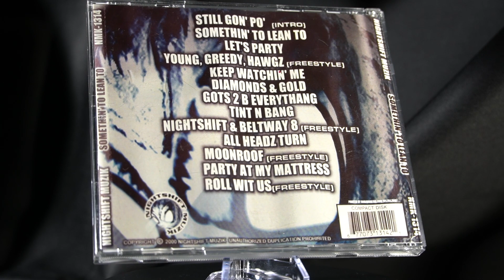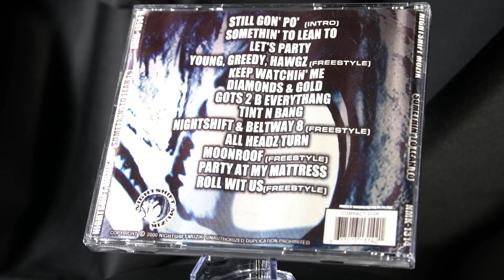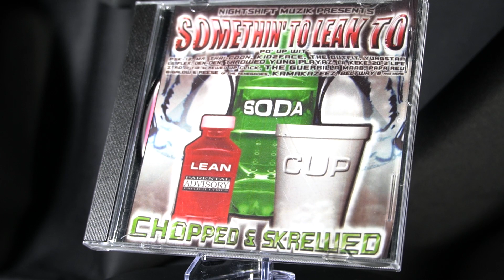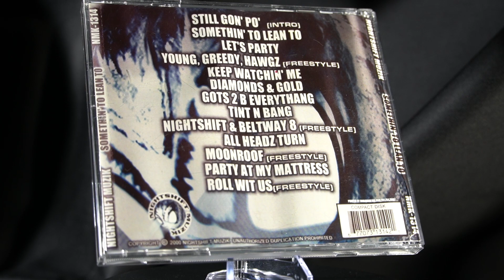PSK 13 - Keep Watchin Me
PSK 13
NightShift Muzik Presents Somethin' To Lean To
Chopped and Skrewed by Beltway 8